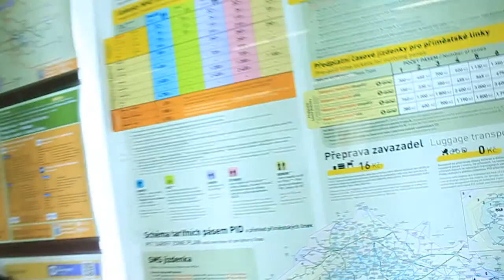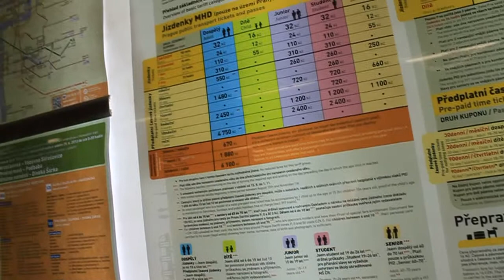unkrainian Episode 05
27 July 2013
almost all in Praha, CZ